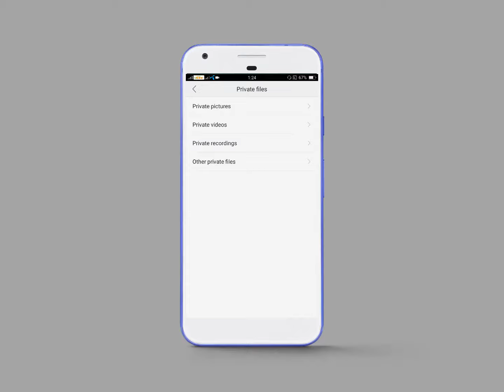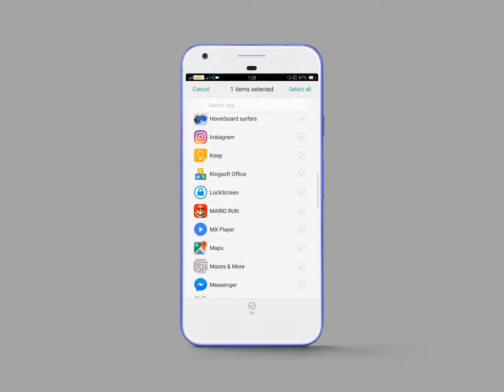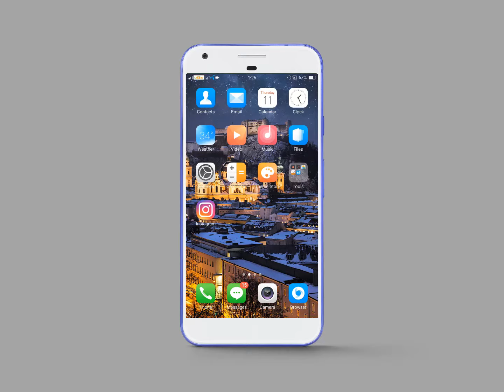Oppo All New Models Secrets And Hidden Features - YouTube - 2017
1- Oppo F1s
2- Oppo Find 7
3- Oppo A 37
4- Oppo A 57
5-Oppo A 53
6- Oppo F3
7-Oppo F1
8- Oppo F3 Plus
9- Oppo Find 9
10 - Oppo R 7 Lite
and my new updates dyta rhu ga ap ko
bus mjhy ap ka sath chaiye thanku guys
all new tips and tricks update my channel